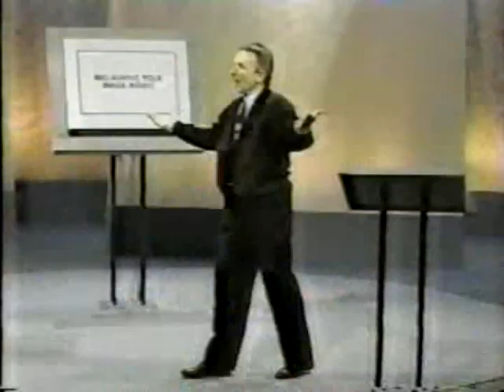The Greatest Poem Ever Known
read by John Bradshaw, poem by Christopher Morley. references this poem often being quoted by Buckminster Fuller, the creator of the Geodesic dome, the Dymaxion car, the Dymaxion Map, and author of several books, including "Operations Manual For Space Ship Earth"